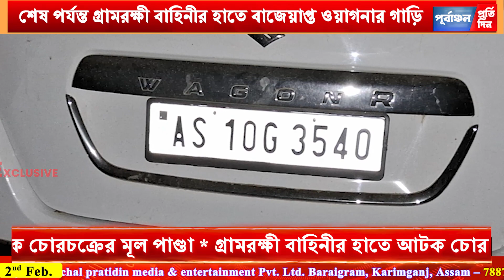ঈরালীগুলে আট”ক গাড়ি সহ চো”রচক্র! ডা”কাতির রাতে ভিডিপিকে ফাঁকি দিয়েছিল তারা।